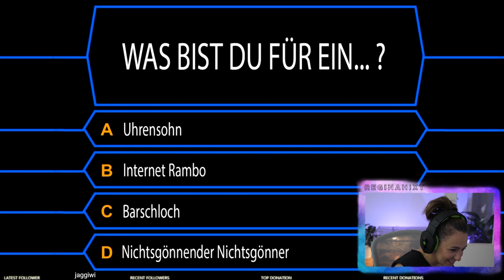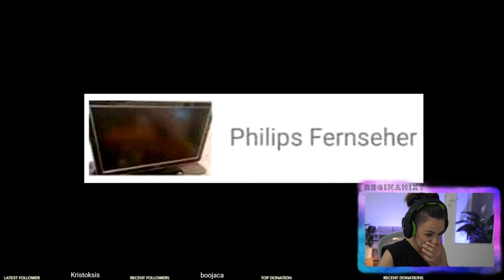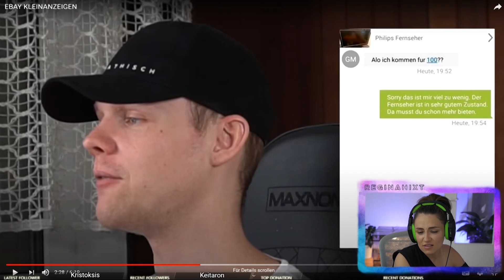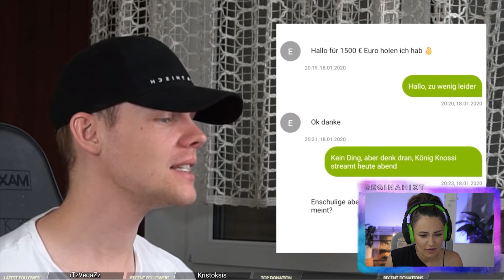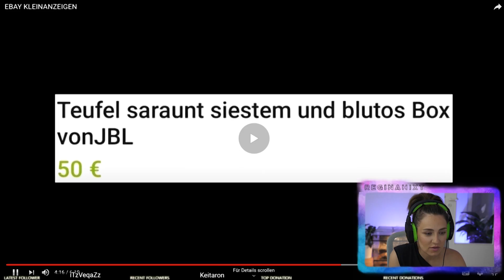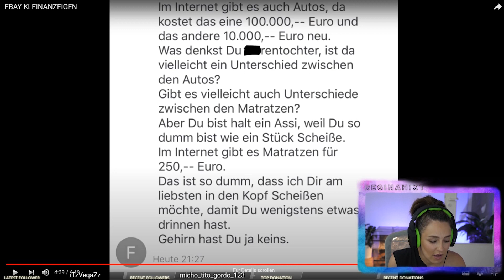Regina REAGIERT auf EBAY KLEINANZEIGEN 🤣 unsympathischTV | Real Regina